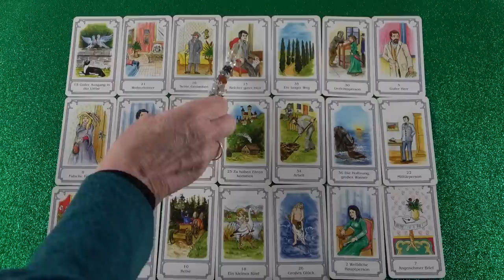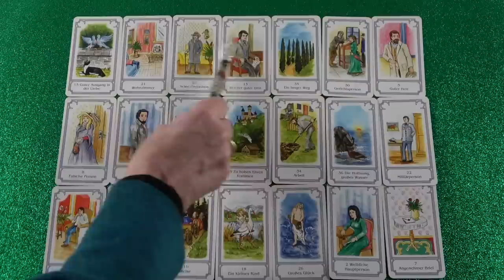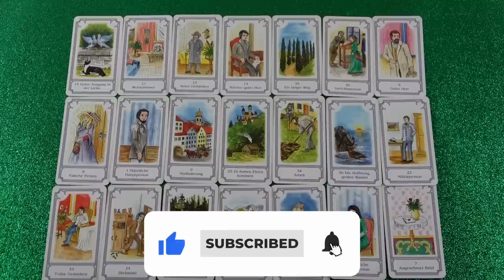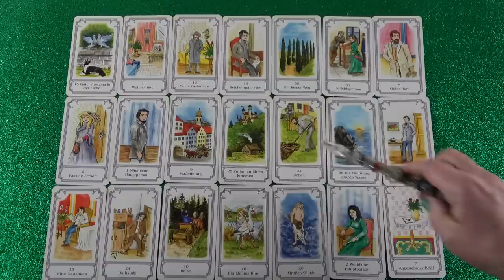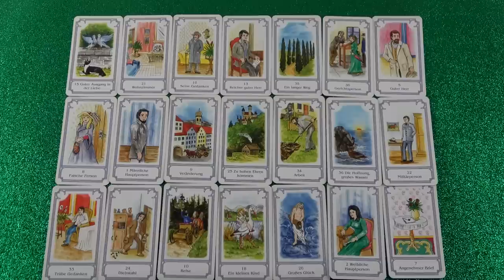Megoldódnak a problémák, közeledni fog - Szerencse lesz❣